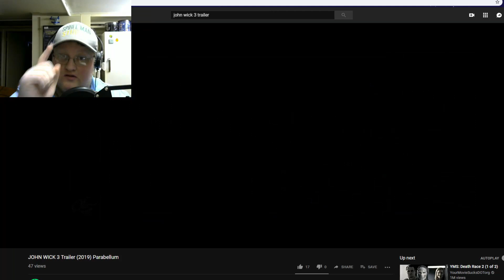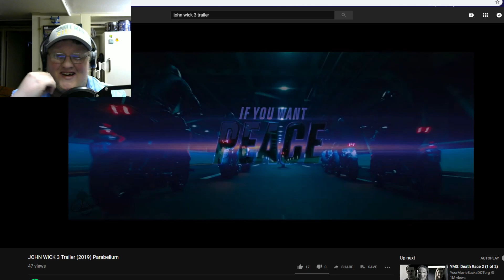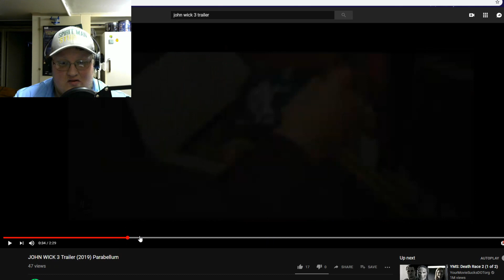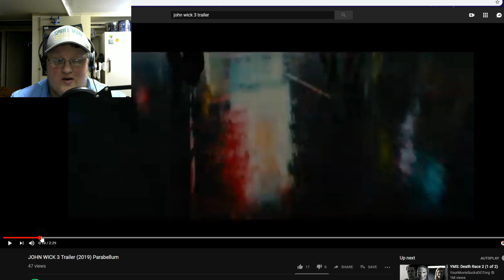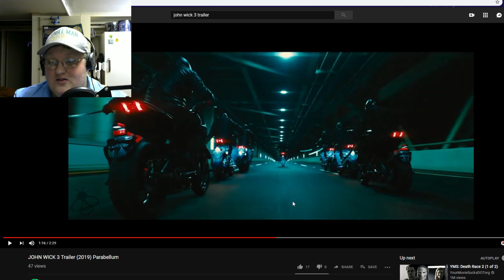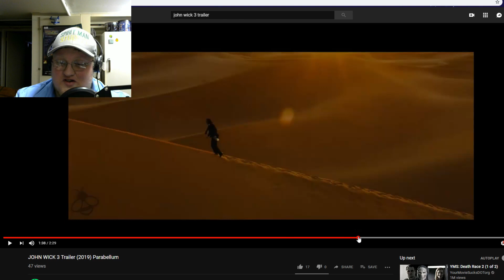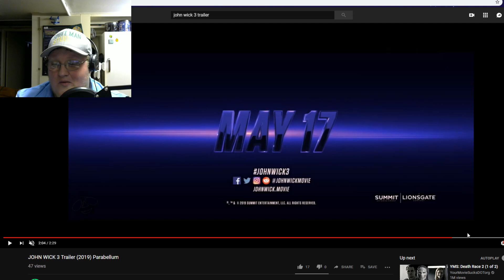"JOHN WICK CHAPTER 3"/Trailer Analysis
The third part of John Wick's never ending struggle in gun play has released it's trailer.  Let's dissect it.